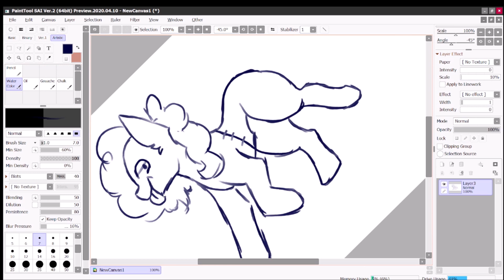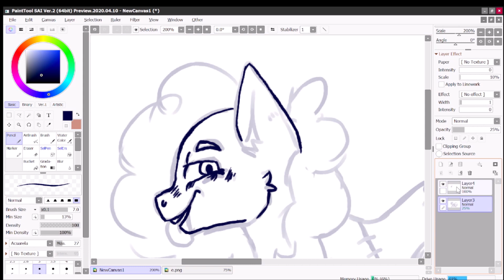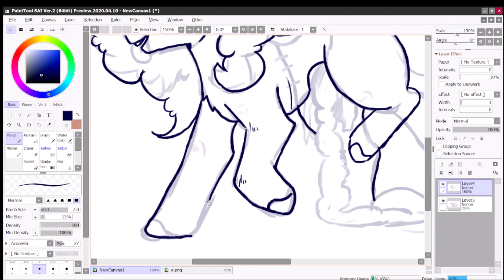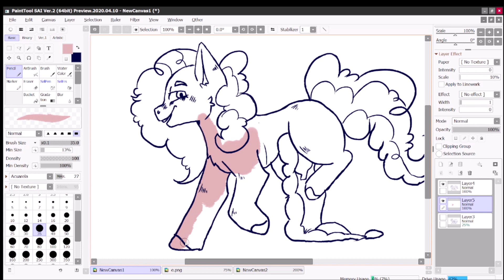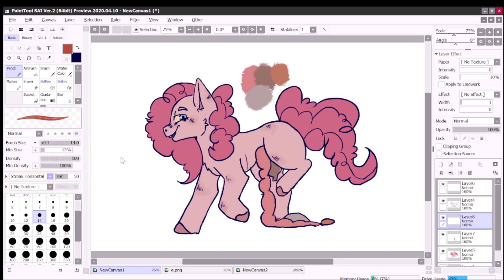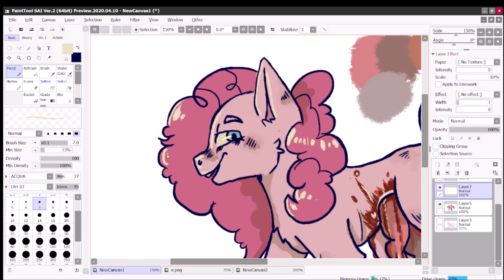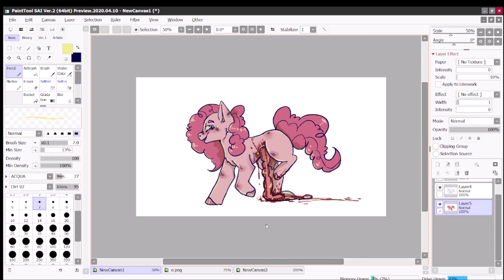Goretober day 2: "gut spill" | MLP GORE | Speedpaint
day 2 HURRAY!!! not dead yet.
can you tell how much i enjoy drawing pinkie pie, i love drawing her hair

on the 1st of november most of these will be made to stickers and sold on redbubble if you are interested

things used:
OBS to record
Windows moviemaker to "edit"
Wacom intous s to draw